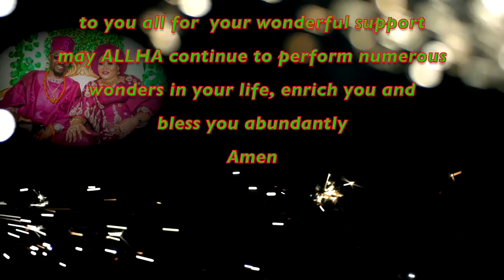London Socialites Storm Ocean of London Traditional Wedding in Lagos Nigeria 17/08/2019